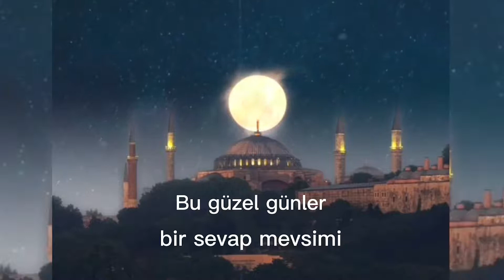Regaib Kandiliniz Mübarek Olsun🌹Regaib Kandili Mesajı🌹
REGAİP KANDİLİNDE ÇEKİLECEK TESBİHLER

1. Bismillahi Subhanallahi ve Bihamdihi
Ebu’d-Derdâ radıyallahu anh’tan rivayet edildiğine göre, Rasulullah sallallahu aleyhi ve sellem şöyle buyurdu:
“Sizin biriniz her gün sabahladığında Allah için bin hasene (sevap) işlemeyi terketmesin, her kim sabahladığında yüz kere: ‘Bismillahi sübhanallahi ve bihamdihi (Allah’ın ismiyle başlayıp, Allah’ı tesbih ederim ve ona hamd ederim.)’ derse, bu bin hasenedir ki, inşaAllah o gün o kadar (bin tane) günah işleyemez. Bundan başka işlediği hayırlar da bol bol kendisine kalır.”

2. Lâ ilâhe illallâhu vahdehu lâşerîke leh, lehu'l mülkü ve lehu'l hamdü ve hüve alâ külli şey'in kadîr
Hz. Ebû Hüreyre (radıyallâhu anh) anlatıyor: “Resûlullah aleyhissalâtu vesselâm buyurdular ki:
“Kim, ‘Lâ ilâhe illallâhu vahdehu lâşerîke leh, lehu’l mülkü ve lehu’l hamdü ve hüve alâ külli şey’in kadîr.’ duasını bir günde yüz kere söylerse, kendisine on köle âzad etmiş gibi sevab verilir, ayrıca lehine yüz sevab yazılır ve yüz günahı da silinir. Bu, ayrıca üç gün akşama kadar onu şeytana karşı muhafaza eder. Bundan daha fazlasını okumayan hiçbir kimse, o adamınkinden daha efdal bir amel de getiremez. Kim de bir günde yüz kere”Sübhânallahi ve bihamdihi” derse hataları dökülür, hatta denizin köpüğü kadar (çok) olsa bile.”

3. Lâ ilâhe illallah
Ebu’d-Derda radıyallahu anh‘tan rivayetle Rasulullah Sallallahu Teala Aleyhi ve Sellem Efendimiz Hazretleri şöyle buyurdu: “ Her kim yüz kere ‘Lâ ilâhe illallah’ derse, Allah(u Teala) onun yüzünü kıyamet gününde ayın ondördü gibi parlatır ve onu dediği günde, onun kadar veya ondan fazla diyenden başka, ondan daha üstün bir amel hiçbir kimse için yükseltilmez.”

REGAİP KANDİLİNİZ MÜBAREK OLSUN! BU HAYIRLI GÜNDE YAPTIĞINIZ TÜM DUALARIN KABUL OLMASI DİLEĞİYLE... (AMİN)

cuma mesajları cuma duaları,
cuma mesajları çiçekli,
cuma mesajları çok güzel,
cuma mesajları çok anlamlı,
cuma mesajları foto,
cuma mesajları fon müziği indir,
farklı cuma mesajları,
cuma mesajları ilahisi,
2020'nin cuma mesajları,
cuma mesajları video kısa, cuma mesajları yeni.